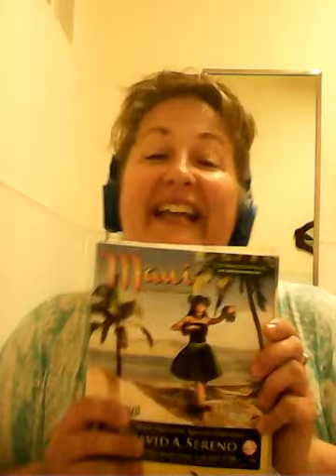Happy1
I did this video because I'm Happy!